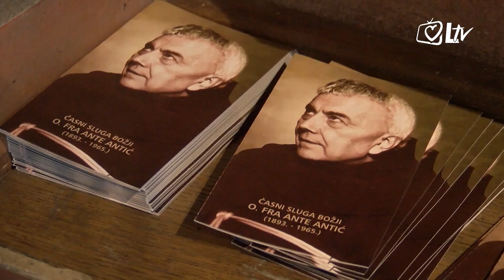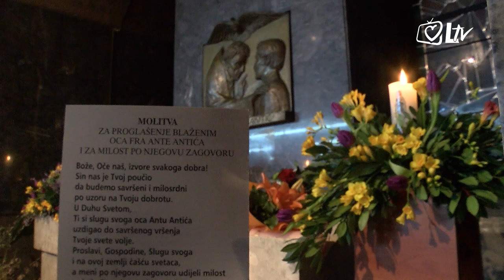Izdvojeno 5.3.2019. - Proslava Antićeva u Zagrebu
54. obljetnica smrti sluge Božjega fra Ante Antića obilježena je u svetištu Majke Božje Lurdske u Zagrebu. Za proslavu Antićeva, vjernici su se pripremali trodnevnocom, a na samu Obljetnicu svečano misno slavlje predslavio je biskup varaždinski monsinjor Josip Mrzljak